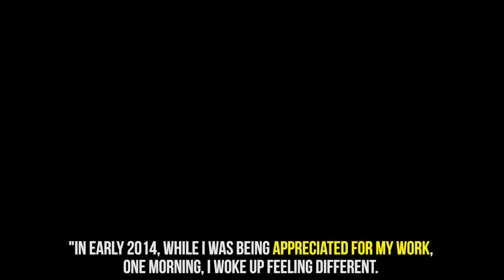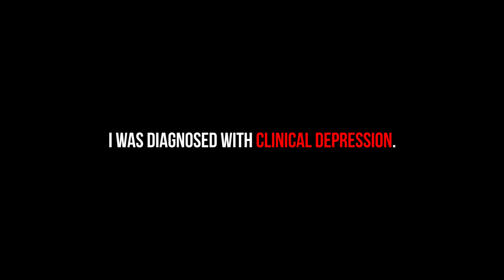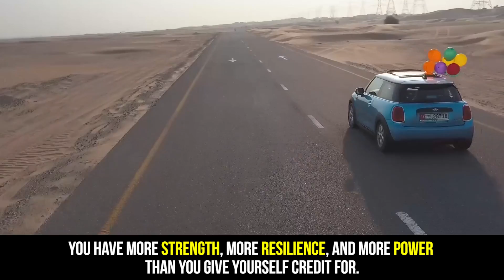How Deepika Padukone Beat Depression And Overcame Her Failures - Motivational Video To Never Give Up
Best Motivational Video To Never Give Up.

This is the motivational Success Story Of Deepika Padukone, how she beat depression and anxiety and overcame every failure.
Deepika Padukone is one of the most famous Bollywood SuperStars.

When she was a kid she was socially awkward and shy girl who didn't have many friends. She was in love with outdoor sports and wanted to be a badminton player like her father. But as she was growing up she decided to be a fashion model. And As Deepika was becoming more and more recognizable, she also started to receive offers for movie roles.

After having a huge success in the first few years of her career, one not so successful period filled with failures started to lay upon her.
In 2010 Deepika had five film releases and they were all one big commercial disappointment and received many negative reviews.
She overcame every failure in her career and became one of the top-rated stars in the movie industry. In 2017 She even started dipping her toes in Hollywood, side to side with Vin Diesel.

But when she was at the top of her career, something started to go downhill. She opened up to the world and her fans that she was battling depression and anxiety. And today Deepika is determined more than ever to lift the stigma attached to talking about depression and other mental health problems.

"For various reasons, there's a stigma attached to mental illness,   There were several reasons I chose to speak up. One, because it transformed my life in many ways. It was the most difficult experience I've been through, but it also taught me a lot about myself and about life. Overcoming it has made me a stronger person and I now value my life much more. Accepting it and speaking about it has liberated me. I have stopped taking medication, and I hope my example will help people reach out for help."
Deepika, who is one of the few celebrities to have spoken publicly about her battle with anxiety and depression, in 2015, founded The Live Laugh Love Foundation to help spread awareness about mental health problems and fight the stigma surrounding those problems.
She said that depression could happen to anyone at any point of time. Because Depression never discriminates.

The motivational success story of Deepika Padukone helped us realize that your failure can be turned into success and your battle with depression and anxiety, even though a painful one, and you think you've lost already.. you can come out of it as a winner.

Are you feeling down and empty with all hope lost, or maybe you are having a bad day. Are you feeling depressed and full of anxiety on a daily basis, or you’re feeling like a complete failure?Do you need that spark of inspiration that will make you stand off that couch and stop feeling sorry for yourself? Are you tired of being unhappy, unfulfilled, not confident? It’s time to change your mindset! Do you need just a little bit of motivation to change things? The road to success and the road to failure are almost exactly the same.
Inspire Yourself!